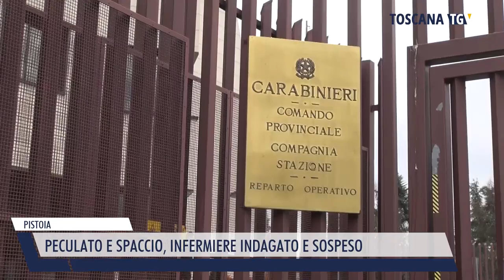2023-10-24 PISTOIA - PECULATO E SPACCIO, INFERMIERE INDAGATO E SOSPESO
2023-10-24 PISTOIA - PECULATO E SPACCIO, INFERMIERE INDAGATO E SOSPESO